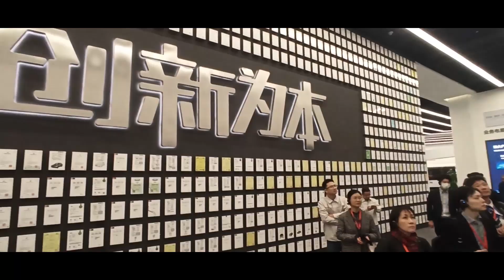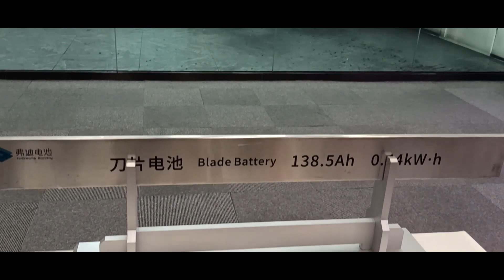Pabrik Canggih BYD Serba Menggunakan Robot, Siap Masuk di Pasar Indonesia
OTOSIA.COM - BYD, produsen mobil listrik terkenal, telah memastikan langkahnya untuk memasuki pasar Indonesia pada semester pertama tahun 2024. Rencana ini membawa harapan akan hadirnya berbagai model unggulan yang diyakini akan menarik minat konsumen Indonesia.

Pabrik BYD yang terletak di bawah suhu 0 derajat di kota Chongzhou, China, telah menjadi pusat produksi yang luar biasa sejak berdiri pada tahun 2019. Dengan luas mencapai 11.600 meter persegi untuk area stamping, welding, dan assembly, pabrik ini menjadi saksi canggihnya teknologi dalam industri otomotif.

Yang menarik, pabrik ini memproduksi hanya dua model, yaitu seri Atto 3 dan Seal. Namun, kecanggihan pabrik terletak pada fakta bahwa 95 persen dari semua pekerjaan di pabrik ini dijalankan oleh 1.000 robot. Bahkan, proses perakitan dilengkapi dengan e-platform untuk pertama kalinya, menunjukkan komitmen BYD terhadap inovasi.

Tidak hanya itu, pabrik canggih ini memiliki sistem otomatisasi untuk perakitan yang mengkoordinasikan penyatuan antara rangka mobil atau platform dan baterai secara bersamaan. Hal ini menghasilkan efisiensi yang luar biasa, dengan Presiden Direktur PT BYD Motor Indonesia, Eagle Zhao, mengungkapkan bahwa setiap 1 menit bisa diproduksi 1 unit mobil listrik BYD.

Dengan kapasitas produksi mencapai 1.200 unit per hari dalam dua shift kerja, BYD tetap berkomitmen untuk menyesuaikan kapasitas produksi sesuai dengan permintaan pasar. Apakah Indonesia sudah siap menyambut gelombang mobil listrik BYD yang canggih ini? Kita tunggu kabar selanjutnya!

Tag Relevan:

MobilListrik
BYD
PabrikOtomotif
RobotIndustri
PasarIndonesia
TeknologiOtomotif
InovasiOtomotif
Industri4.0
EagleZhao
KendaraanRamahLingkungan
China-IndonesiaTrade